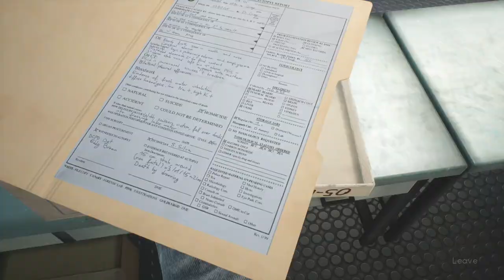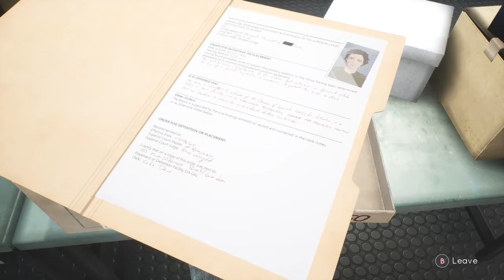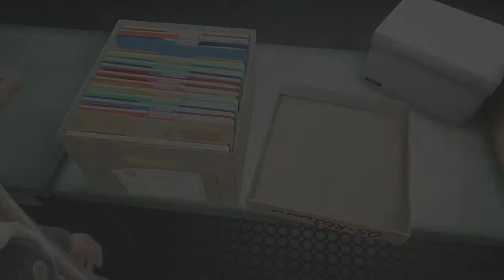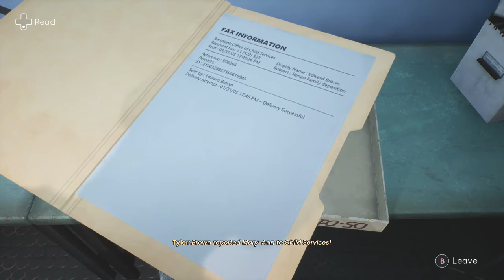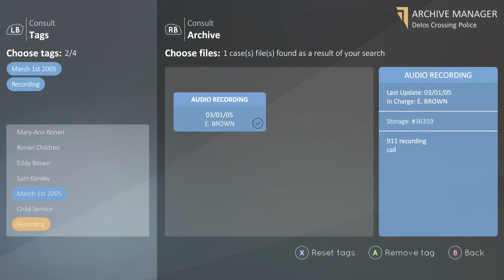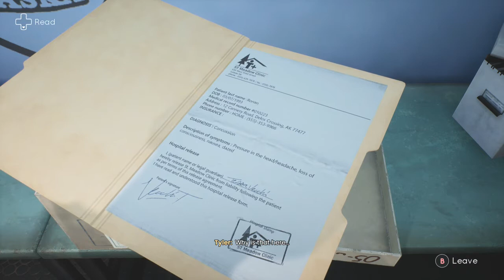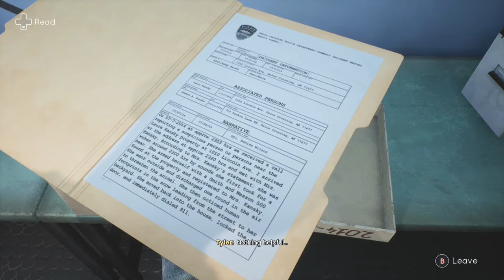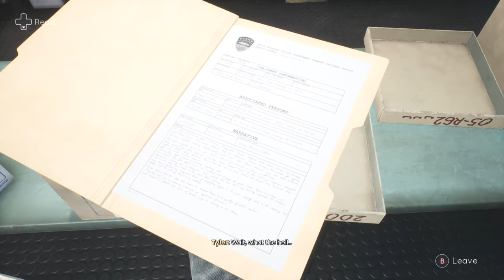Tell Me Why Part 9